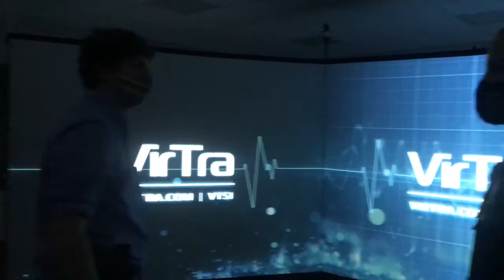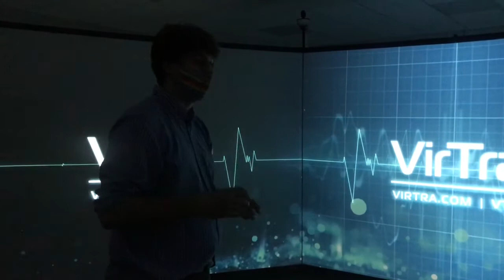Watch Now: Adam Rogan going through VirTra police training